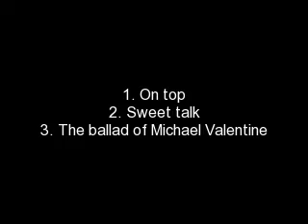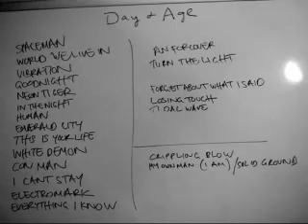The Killers slideshow- 3 songs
I made this for fun :P

This is my favourite songs of The Killers, right now at least. I may change already tomorrow, who knows!